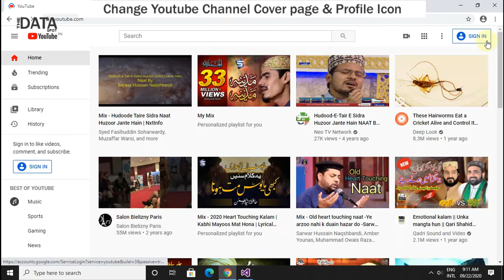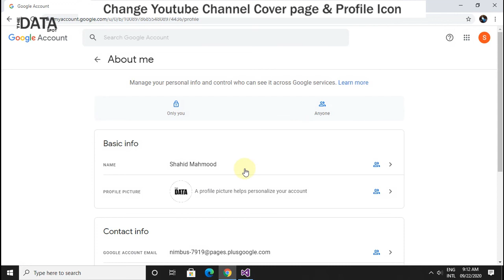Change Title Cover and Profile Icon of YouTube Channel | The DataSpot | Shahid Mahmood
Learn how to change Cover Title and Profile Icon of YouTube Channel | The DataSpot | Shahid Mahmood